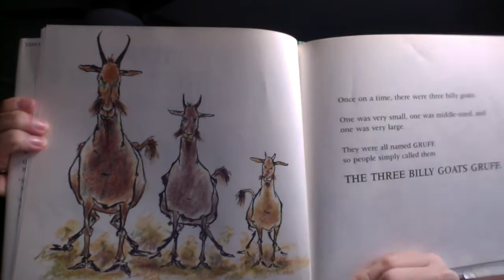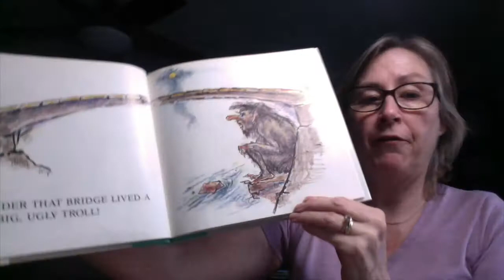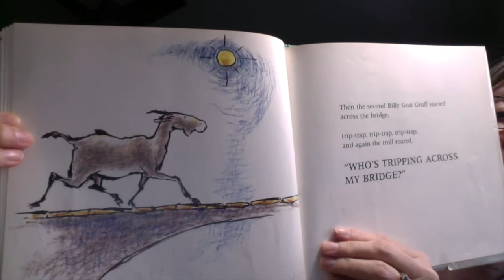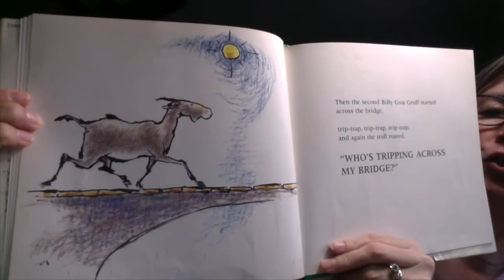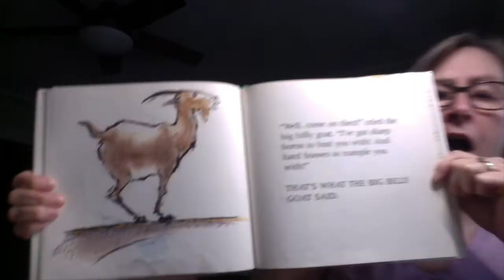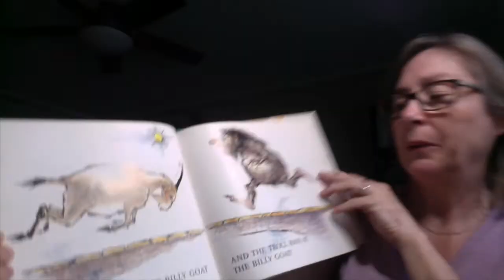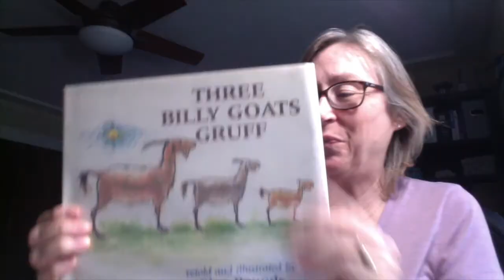The Three Billy Goats Gruff, retold by Glen Rounds - RAT 2021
The Three Billy Goats Gruff, retold by Glen Rounds.  Recording revised for the Reading Under the Stars evening event, 10/15/21.